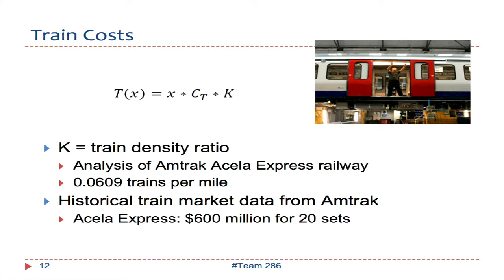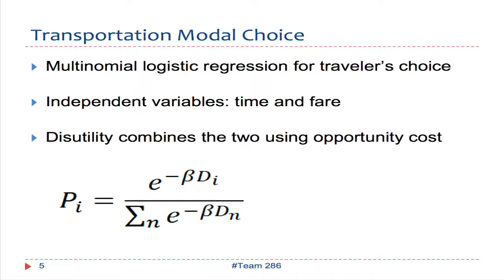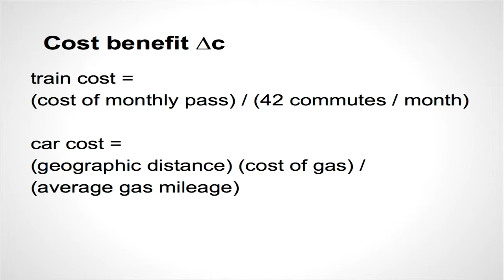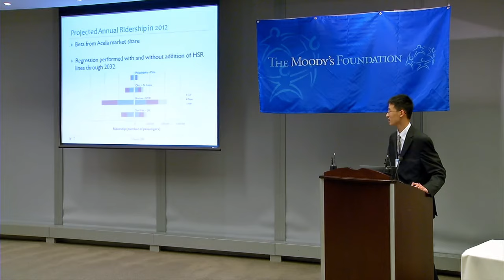M3 Challenge 2012 The Problem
At Moody's Mega Math Challenge 2012, nearly 5,000 high school students created mathematical models to determine the best regions in the country for establishing rail lines as part of a revived High-Speed Intercity Passenger Rail (HSIPR) Program. The regions were ranked based on estimates of ridership numbers over the next 20 years, and costs of building and maintenance, in addition to the effects such rail networks would have on American dependence on foreign energy.